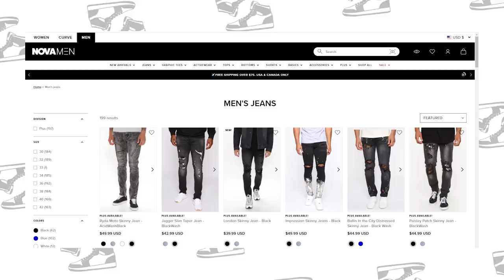23 Yr Old CORPORATE to CREATIVE Makeover! (No More Friend Zone?) - FashionNovaMens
Looking for the clothing in this video?
Also sub to their YouTube channel

Clothes in the video:
OUTFIT 1
Hunter Cargo Pants-

FOLLOW THE FUNG BROS.

CAMERA //
EDITOR //